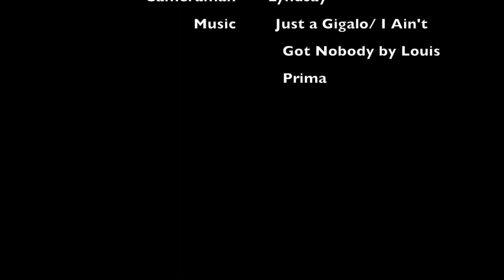News Spet 20